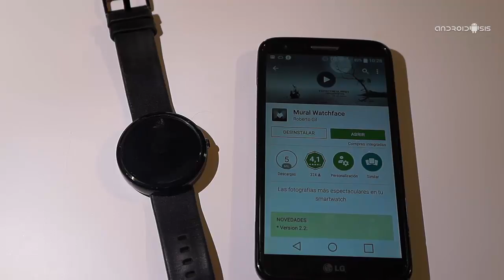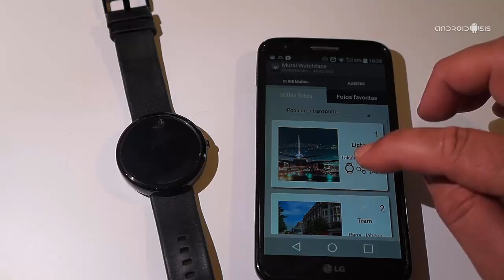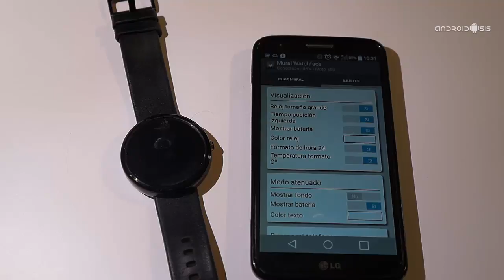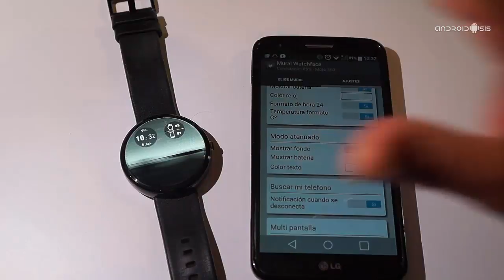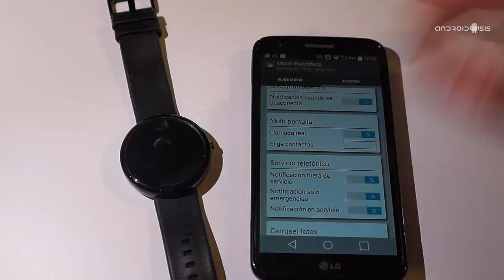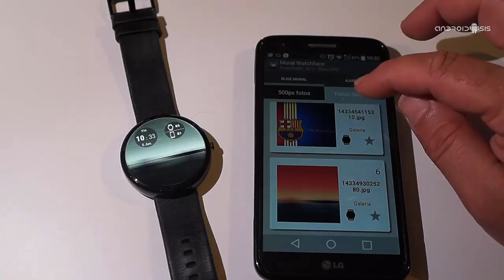Aplicaciones imprescindibles para Android Wear: Hoy Mural Watchface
Mural Watchface es una de esas aplicaciones imprescindibles para Android Wear que no puede ni debe faltar en tu Smartwatch